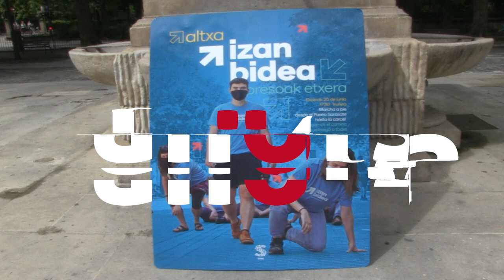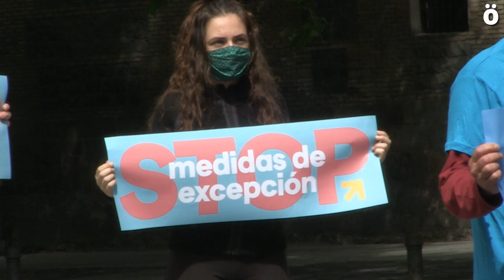IzanBidea Sare denuncia la situación en las cárceles y convoca una marcha el 20 de junio en Iruñea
La Red Sare Herritarra ha comparecido hoy para denunciar que tras la declaración del Estado de Alarma ha empeorado notablemente la situación en las cárceles afectando a las y los presos y a sus familiares,  y llaman a la ciudadanía a participar en una marcha de la iniciativa Izan Bidea que tendrá lugar el próximo día 20 de junio en Iruñea y que partirá desde el Paseo Sarasate para concluir en la cárcel de la capital navarra.